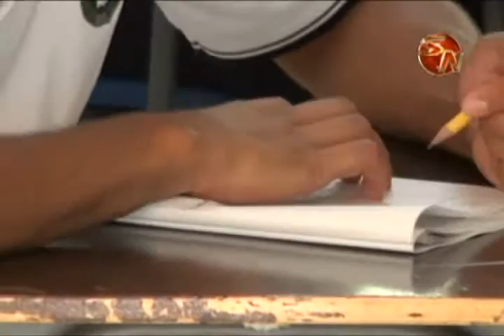Estudiantes de quinto año comenzaro las pruebas de bachillerato